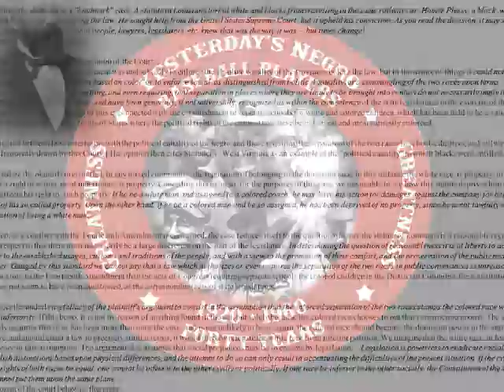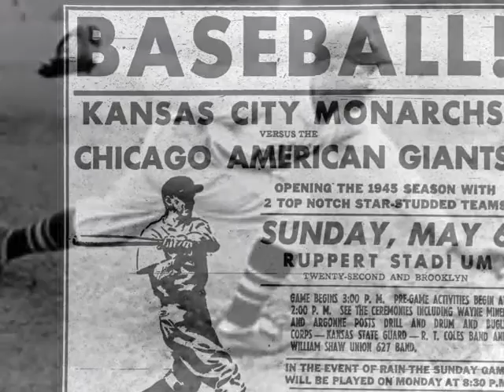Honoring the history of the Yesterday's Negro Baseball Players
Welcome to the true history of the Yesterdays Negro Baseball Players. YNLBP was founded in 1995 by Mr. Sherwood Brewer former (Kansas City Monarchs) and Dennis "Bose Biddle former (Chicago American Giants). It is the first official organization and representation of the living players of the Negro Baseball League.

The mission is to bring awareness and financial support to the players still living of this great era in american sports. Since inception, less than 55 players are still with us today, Dennis "Bose" Biddle being the youngest.